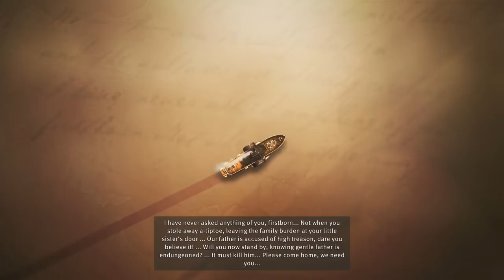BUILDING THE GREATEST EMPIRE ON EARTH | ANNO 1800 - MAIN STORY CAMPAIGN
0:00 Start
0:05:07 Stream Start & Info
0:18:10 Anno 1800 - Main Story Campaign

►PC Equipment :
🖥️ PC Spec List

A: Daily.